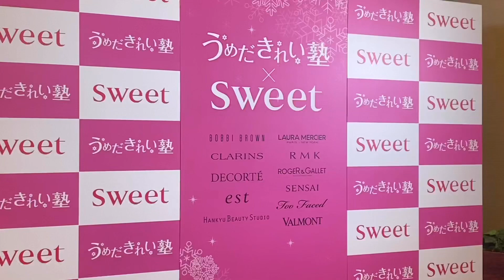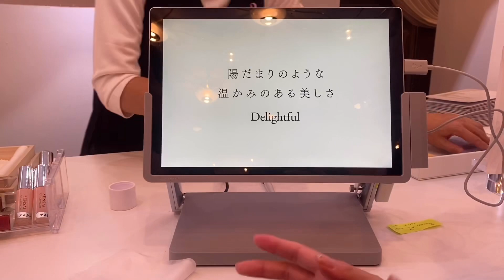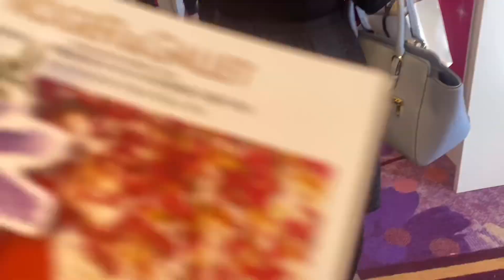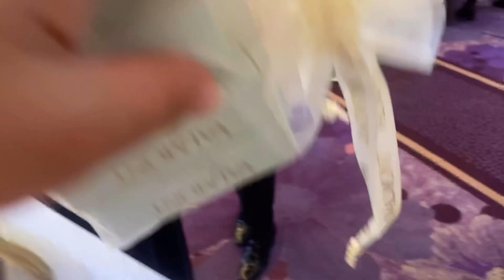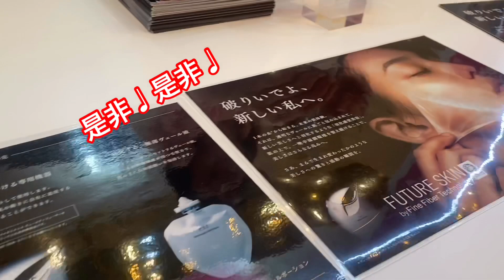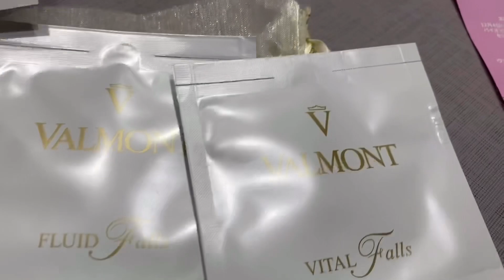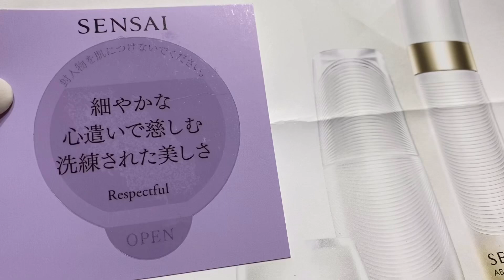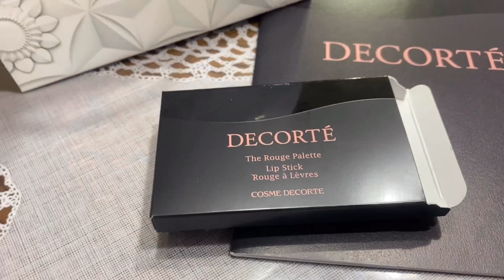「HANKYU BEAUTY」×『sweet 』クリスマスパーティーに行って来ました♡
HANKYU BEAUTY×sweet クリスマスパーティー

12月1日（日）
「HANKYU BEAUTY」が、人気雑誌『sweet』とコラボレートしたクリスマスパーティーを開催。

可愛いスイーツドリンクコーナーや。
メイクの体験ブース、ハンドメイドマッサージ、日本初進出・未発表のブランドや、新作の紹介、サンプルプレゼント！

ステージではクリスマスメイクショー、さらに「HANKYU BEAUTY×sweet」コスメブックの表紙にも登場している人気モデル・ちぃぽぽこと吉木千沙都のトークショーなどなど。
クリスマスにふさわしいコンテンツがいっぱい！

ドレスコードは「ピンク」♡
全身のどこかにピンクを身につけて参加する、とても楽しいイベントでした♩

誘ってくれた先輩に感謝♡

コスメフリークは
今後の開催を要チェック☆

【時間】 13:00～15:00
【場所】 新阪急ホテル　紫の間
　※参加費アリ